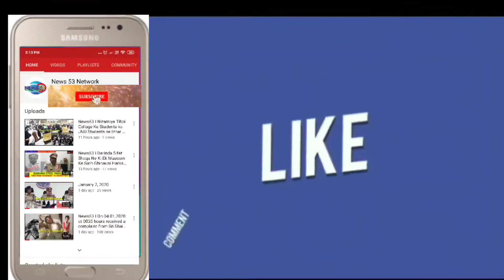News53 |CORONA VIRUS KE CHALTE POORE INDIA AUR TELANGANA STATE ME LOCKDOWN AUR CURFEW CHAL RAHI HAI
CORONA VIRUS KE CHALTE POORE INDIA AUR TELANGANA STATE ME LOCKDOWN AUR CURFEW CHAL RAHI HAI...

HUKUMAT KI JANIB  AWAAM KI SAHULAT KE LIYE  MEDICAL SHOP KHULA RAKHNE KI PERMISSION DI GAYI HAI...

AUR JAB SE SHAHER E HYDERABAD LOCKDOWN HUA HAI TAB SE
"CM KCR "
DGP SRI MAHENDER REDDY IPS, COMMIOSIONER POLICE HYD SRI ANJANI KUMAR IPS, BAAR BAAR YE " SOCIAL DISTANCING " RAKHNE KI APPEAL KAR RAHE HAI.

AJ HAKEEMPET TOLICHOWKI ROAD PAR AL NOOR PLAZA ME MAUJOOD "HEALTH POINT PHARMACY ME AWAAM KA HUJOOM DEKHA GAYA.

KOI SOCIAL DISTANCING NHI THI  "HEALTH POINT PHARMACY"KI  GAIR ZIMMEDARANA HARKAT SE AWAAM K LIYE KHATRA BAN SAKTI HAI...

WAHI HAKEEMPET ROAD MAUJOOD EK PAN SHOP KHULA DEKHA GAYA AUR US PAN SHOP PE HAR CHEEZ " BLACK" ME BECHI JARAHI HAI.

POLICE KO CHAHIYE KE AISE HEALTH POINT MEDICAL AUR PANSHOP  WALE PAR SAQT KARWAI KARE..!!